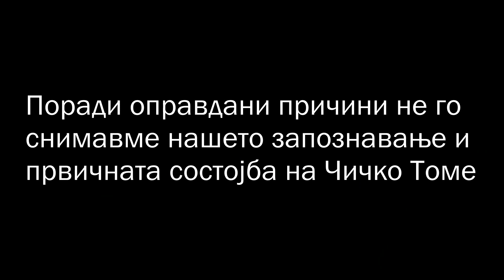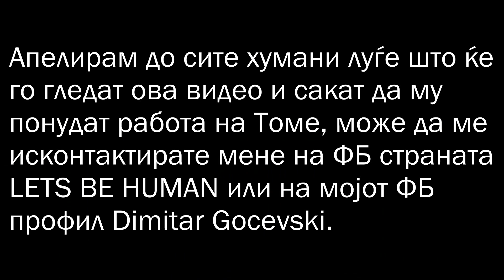Dimitar Gocevski - SITE SME ISTI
во ова едукативно видео се работи за угостовање бездомник и исполнување на секоја негова зелба исто така купуванје на облека јаденје шишање и сместување во хостел.

this video is not made for making profit or any commercial or marketing.